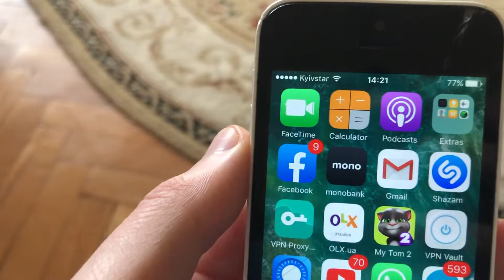How Do I Know If My WhatsApp Account Has Been Hacked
If you don’t know How Do I Know If My WhatsApp Account Has Been Hacked , this video is for you.